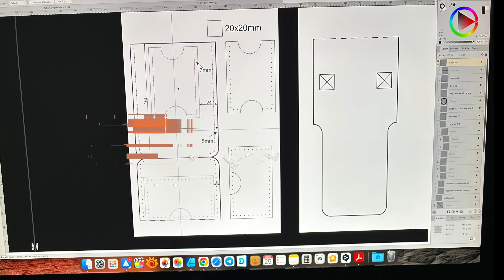Ремень из кожи своими руками - отличный подарок для друга. DIY. ASMR.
Как сделать хороший подарок для друга за 6 минут? Ответ в этом видео 😉

При изготовлении изделия использовались:
Кожа: WALPIER ROCKY STRAP - BRUCIATO - 3.2 cm - Thickness:3.6-3.8 mm - 9-9.5 OZ

Или e-mail в описании канала.